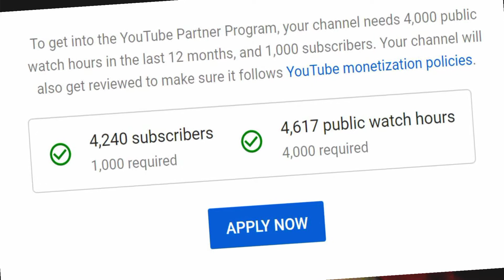ফেইসবুক মনিটাইজ পলিসি ৪ মিনিটে বুঝে নিন | How to Apply & Check for Facebook Page Monetization?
This video will fully explain to you about Facebook page monetization criteria and how to apply for Facebook page monetization A to Z all process. We've also shown how to enable your Facebook video monetization after getting monetization on the Facebook page to earn money from in-stream ads on demand.  ফেইসবুক মনিটাইজ পলিসি ৪ মিনিটে বুঝে নিন | How to Apply & Check for Facebook Page Monetization?

কিভাবে ফেসবুক পেইজ মনিটাইজেশন করবেন? || How to Apply for Facebook Page Monetization. Fb Page Monetization Rules in 5 mins || Fb Page Monetization Bangla. acebook Page Check।।ফেসবুক পেজ মোবাইল দিয়ে চেক করুন মনিটাইজেশন পাবেন কি না. How to Check My Facebook Page Quality for Monetization. 60 Days Over - Monetization Cancel ? | FB Page Monetization Criteria. How To Remove Limited Originality Of Content - Facebook page monetization policy issues 2022 Bangla. facebook reels monetization full process | Earn money facebook reels play bonus program bangla.